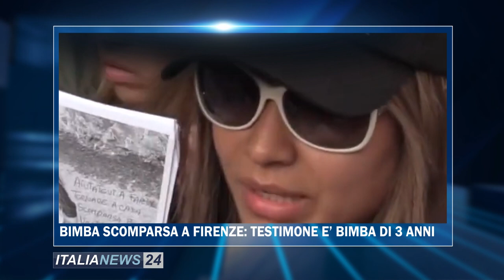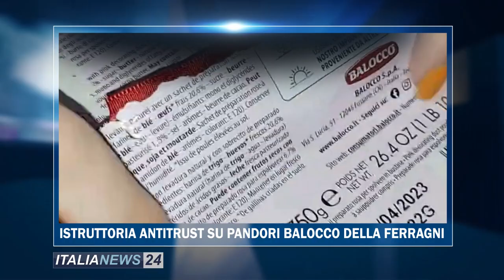TG ITALIA NEWS 14 GIUGNO